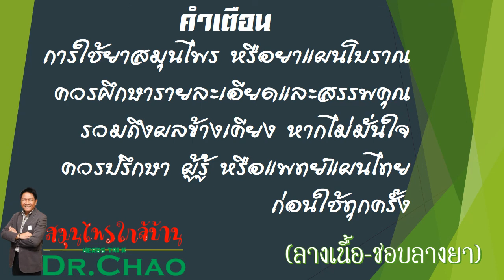หูอื้อ..มะเร็ง นี่เลยสบู่แดงสมุนไพร ใกล้บ้าน ; Herbs next door โดยอาจารย์เช้า(ดร.ตรีรัช ภูคชสารศีล)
สรรพคุณของสบู่แดง
มีรายงานว่ารากมีคุณสมบัติในการยับยั้งเซลล์มะเร็งในหลอดทดลอง ซึ่งชาวเกาะคอสตาริกาได้ใช้รากสบู่แดงในการรักษาโรคมะเร็ง (ราก) ...
ใบสบู่แดงใช้ต้มกินช่วยแก้ไข้ ลดไข้ (ใบ) ...
ก้านใบใช้ลนไฟ เป่าเข้าหูจะช่วยแก้อาการหูอื้อได้ (ก้านใบ)
ช่วยรักษาโรคหืด (ราก)
เมล็ดสบู่แดงมีฤทธิ์ทำให้อาเจียน
ใบนำมาใช้ต้มกินแก้อาการปวดท้องได้ (ใบ)
ใช้เป็นยาระบาย ด้วยการนำใบสบู่แดงมาต้มกิน หรือจะใช้เมล็ดนำมาเผาให้สุกแล้วกินเป็นยาถ่าย ยาระบายก็ได้เช่นกัน แต่ควรใช้แต่น้อย (ใบ, เมล็ด)
น้ำมันจากเมล็ดใช้เป็นยาถ่ายอย่างแรง (น้ำมันในเมล็ด)
ช่วยขับพยาธิ (น้ำมันในเมล็ด)
ช่วยถ่ายน้ำเหลืองเสีย (น้ำมันในเมล็ด)
ใบใช้ตำพอกแก้ผื่นคัน (ใบ)
ใบใช้ตำพอกช่วยแก้ฝี (ใบ)
เมล็ดนำมาตำใช้พอกทาแผลโรคเรื้อน (เมล็ด)
ใบนำมาต้มน้ำอาบ ช่วยบรรเทาอาการปวดเมื่อยได้ (ใบ)
ตำเตือน. พิษของสบู่แดง
น้ำยางใสของต้นสบู่แดงมีพิษ มีฤทธิ์ทำให้ระคายเคืองต่อผิวหนัง ทำให้เกิดอาการคัน ปวดแสบปวดร้อน อักเสบบวม หรือพองเป็นตุ่มน้ำใส หากเข้าตาอาจทำให้ตาอักเสบ หรืออาจทำให้ตาบอดชั่วคราวหรือถาวรได้ วิธีการแก้พิษเบื้องต้น หากถูกผิวให้รีบล้างด้วยน้ำสบู่ ทาด้วยครีมสเตียรอยด์ และรับประทานยาแก้แพ้ เช่น คลอเฟนิรามีน (Chlopheniramine) ครั้งละ 1 เม็ด วันละ 3 ครั้ง ถ้าหากเข้าตาให้ล้างตาด้วยน้ำหลาย ๆ รอบ แล้วใช้ยาหยอดตาที่มีสเตียรอยด์หยอดตา แล้วรีบนำส่งโรงพยาบาลโดยเร็ว
Utube        : อาจารย์เช้า Channel หรือ ดร.ตรีรัช